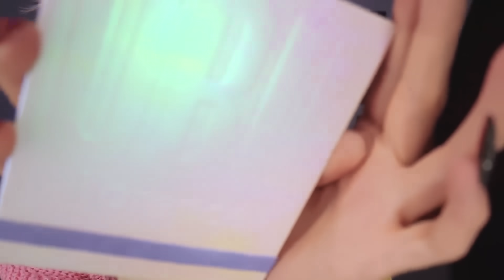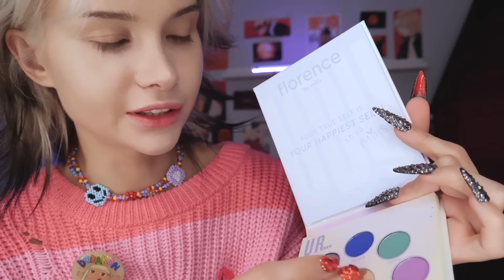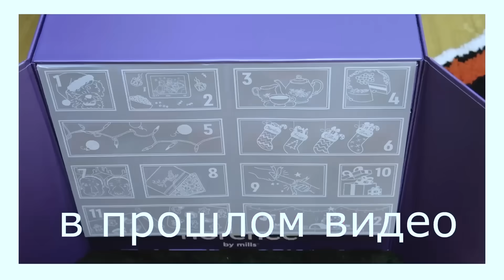Проверяю косметику Милли Бобби Браун 😭 Бестолковая Трата $$$ FLORENCE BY MILLS ...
косплеер  во фрагменте « пастель гот»/rei_norden